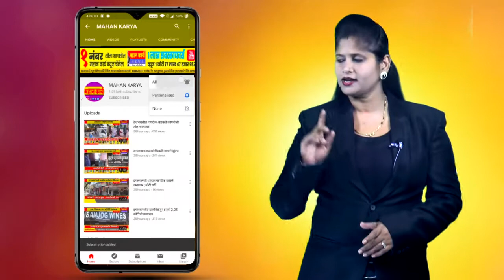लोकप्रतिनिधींना पूर परिस्थितीचे गांभिर्य नाही,चळवळीला लोकप्रतिनिधींनी पाठिंबा द्यावा-धनाजी चुडमुंगे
लोकप्रतिनिधींना पूर परिस्थितीचे गांभिर्य नाही, आमच्या चळवळीला लोकप्रतिनिधींनी पाठिंबा द्यावा : धनाजी चुडमुंगे